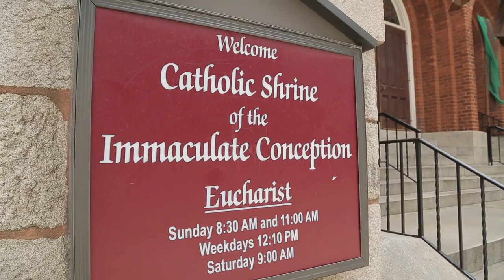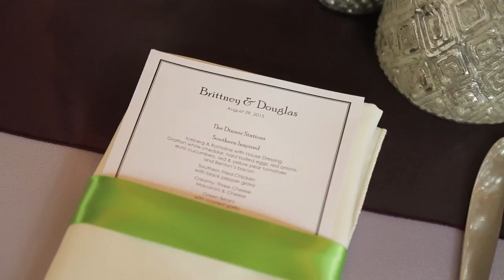Groove On DJs: Luxury Weddings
Our DJs help you host the Best. Wedding. Ever!